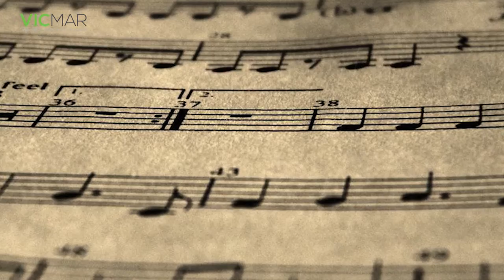Roger Ellis Interview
Caught up with Juno Award winner Roger Ellis as he performs in the Toronto subway system